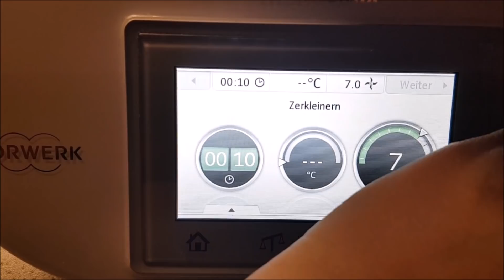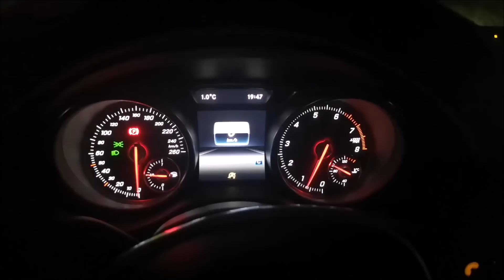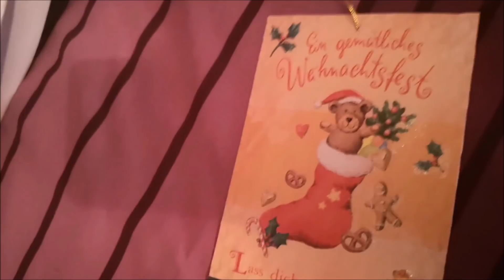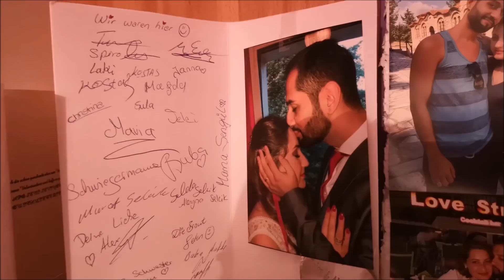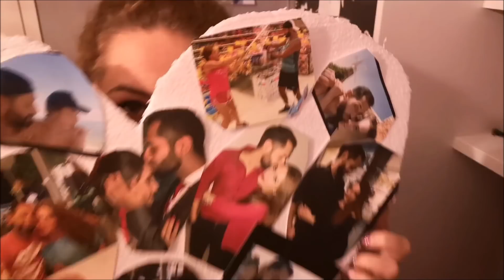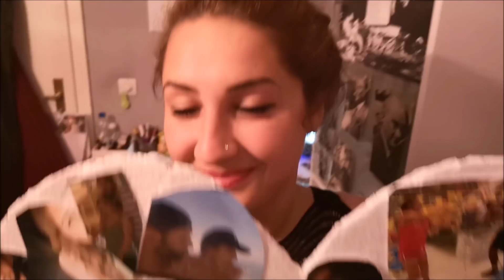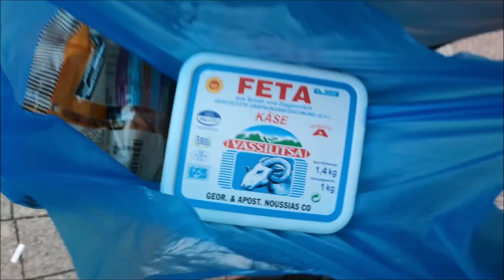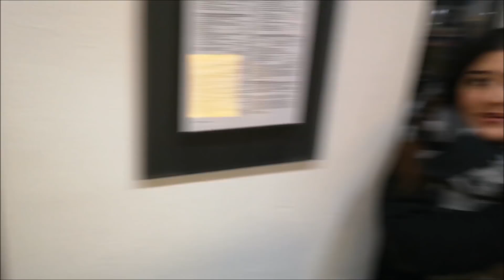Ab nach Wuppertal & zum GRÖßTEN Weihnachtsbaum der Welt- Seleko Vlog # 2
Hallo, liebe Leute und vor allem Willkommen, Welcome, Hoşgeldiniz und Kalos irthate :)

Mit diesem Video möchten wir gerne unsere Momente mit euch als Vlog teilen.

Viel Spaß!!

Und DANKE nochmal an Jjimmy Balkani für die super Intro & Outromusic!!